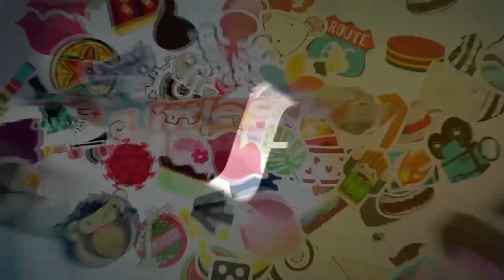ICONS OF F4L presents summer sizzler 2023: Tag Team Contenders Melee